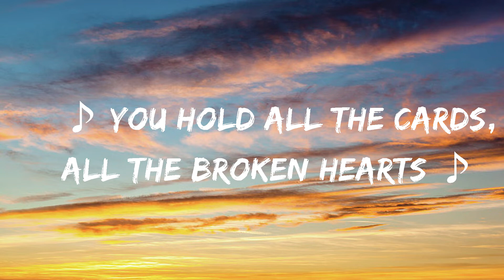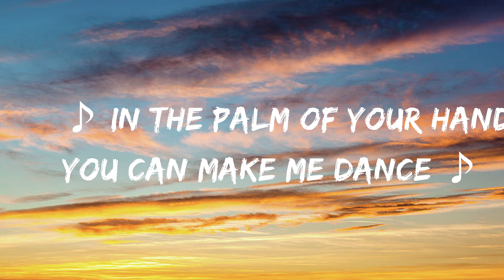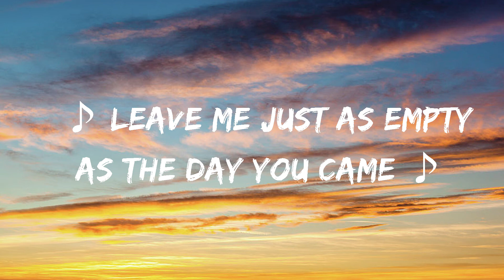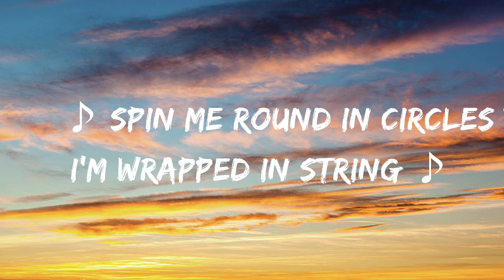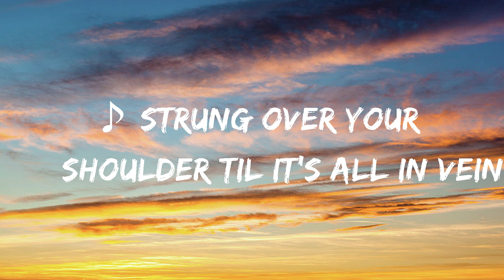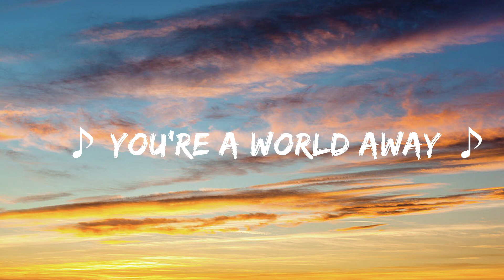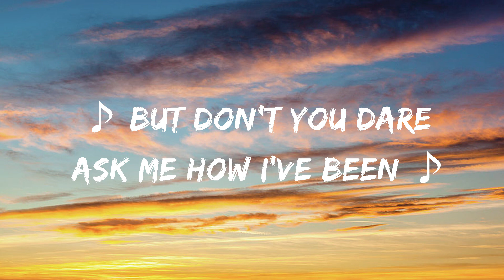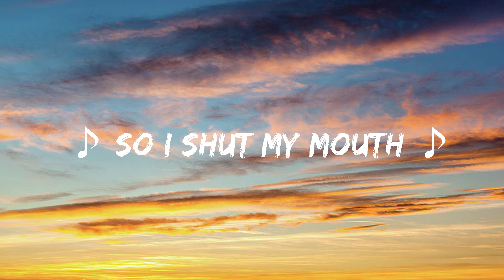[ 1 HOUR ] Zedd - Happy Now (Lyrics) ft. Elley Duhé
Lyrics:
[Chorus: Elley Duhé]
You're a world away
Somewhere in the crowd
In a foreign place
So I shut my mouth
So won't you tell me, babe

[Verse 1: Elley Duhé]
You're the only one who can up and run
Leave me just as empty as the day you came
And you hold all the cards, all the broken hearts
Strung over your shoulder till it's all in vain

[Pre-Chorus: Elley Duhé]
And only you know the strength in your teeth
The wash in the weight of your pockets, so deep
And lonely

[Verse 2: Elley Duhé]
In the palm of your hands
You can make me dance
Spin me around in circles till I'm wrapped in string
You keep on talking sweet till your fingers bleed
But don't you dare ask me how I've been

[Pre-Chorus: Elley Duhé]
Now only you know the strength in your teeth
And lonely

[Post-Chorus]
You're the only one who can
You're the only, you're the only

[Outro]
World away